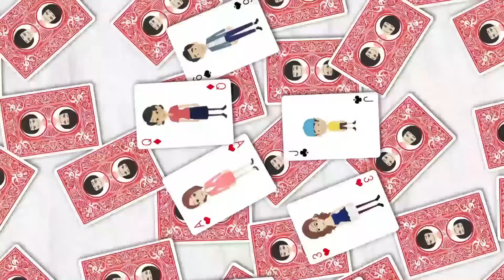【LINE】会社の同僚のクレクレDQNママ「高価な物だからパソコンとか頂戴って言ってるんじゃん」私「は？」⇒勝手に人の物を盗む自己中DQN女の末路がｗ【スカッとする話】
イシシッ！こんにちは！パニ子だよ＼(￣▽￣ )今回は会社の同僚のクレクレDQNママのラインストーリー！最も高価なものから持っていくスタイル！？皆さんの周りにも勝手に人の物を盗む自己中DQNな人いませんか？